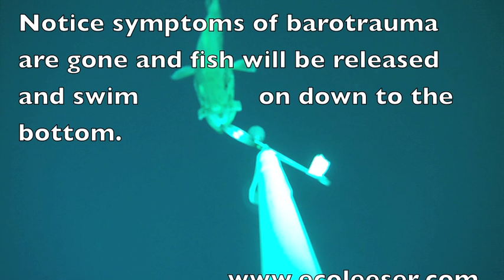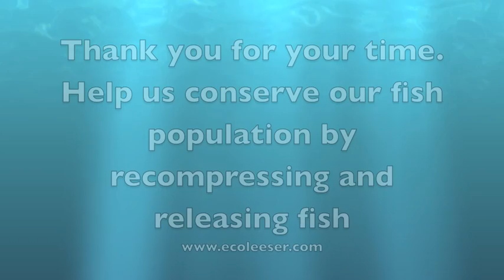3 Underwater_releases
3 Underwater fish releases using the EcoLeeser RokLees Fish Descending recompression tool.  This video shows the release of rockfish that cannot return to depth without intervention due to barotrauma. The rockfish in this video were caught in approximately 330 feet of water and successfully released at a depth of 130 feet utilizing the RokLees recompression device. Recompression method may be utilized for releasing any fish that suffers from barotrauma: large mouth bass, sand/ calico bass, rockfish...etc.  The RokLees Devices allows the user to release the fish at what ever depth to meet their needs.